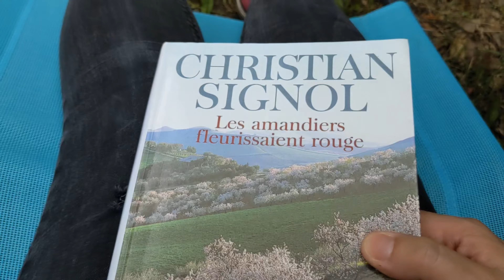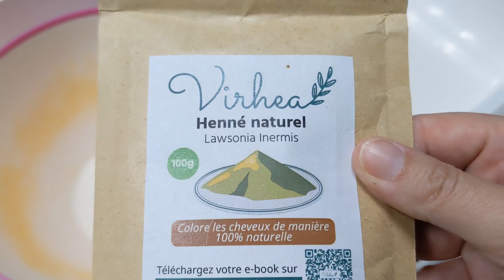🌸 VLOG 🌸 Mai 2024 🌸 Journal de vie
Dans cette vidéo: ma nouvelle organisation ménage, coloration végétale, cookies... et du bla-bla aussi 😉